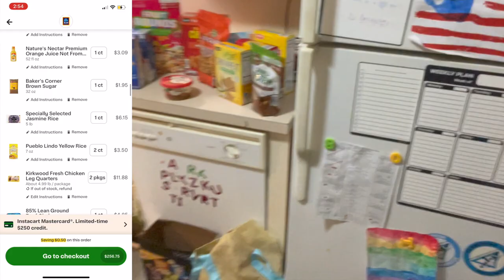Sunday Vlog - Spend The Day With Me! Groceries, Empanadas, & A Special Find!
Spend the day together - fridge clean out, stocking up the kitchen, and empanadas... what more could I ask for on a rainy Sunday?! Also found the pot of my dreams, I've been wanting a dutch oven for all of the things and I found one at Aldi! Can't wait to share some recipes while putting it to use.